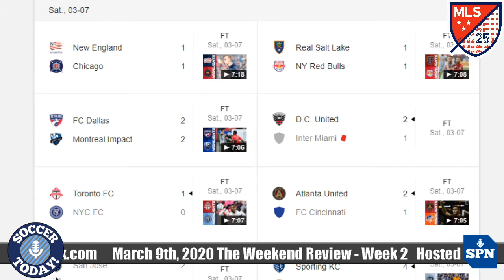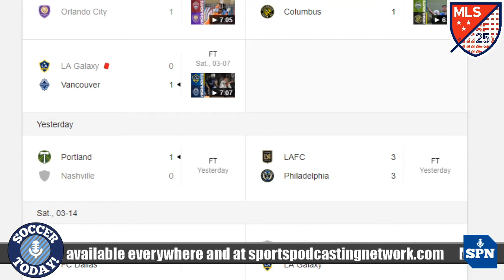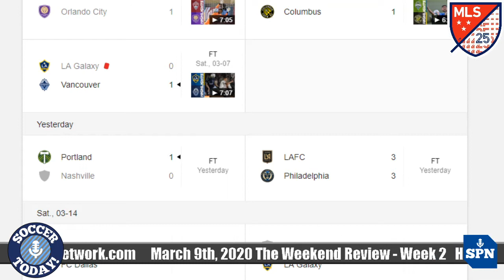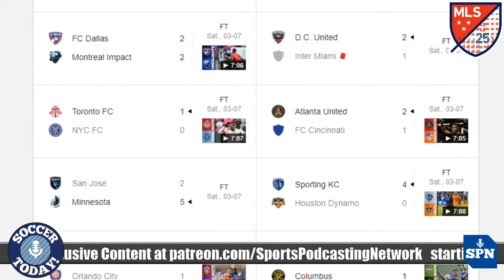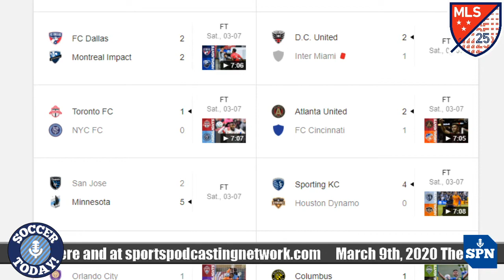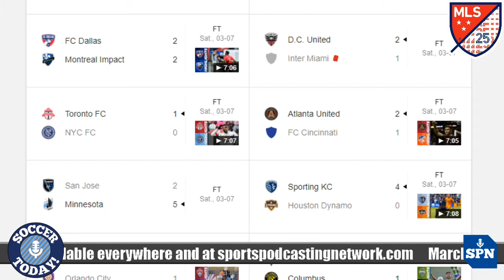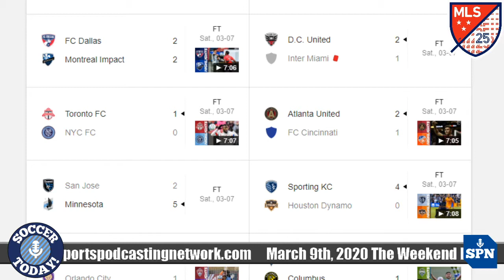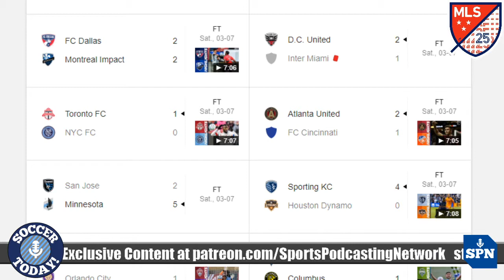Soccer Today! on SPN March 9th, 2020 The Weekend and Canadian Review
Kevin and Duane review Week 2 in Major League Soccer and start setting the table for the Concacaf Champions League Quarter-Finals.

The Entire 2020 MLS Season, Predicted

Become a VIP and get access to exclusive content.

The world of football with a soccer perspective, this is Soccer Today! on the Sports Podcasting Network

LIVE at 11 am E / 8 am P Monday to Friday on Twitter/Periscope @SoccerTodaySPN

Hosted by Duane Rollins @24thminute and Kevin Laramée @kevlaramee